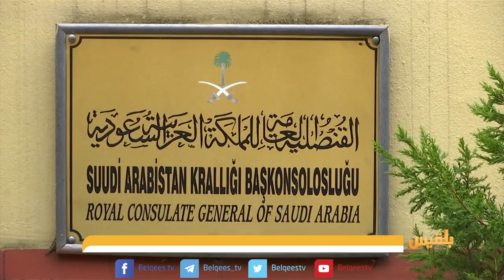اختفاء الصحفي جمال خاشقجي تسبب بأزمة للسعودية انعكست على اليمن | تقرير: محمد اللطيفي